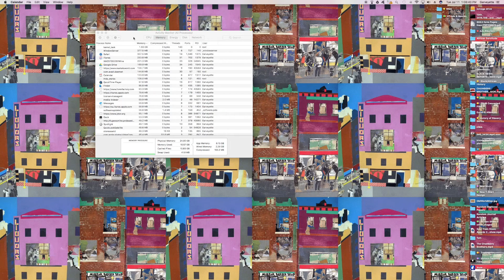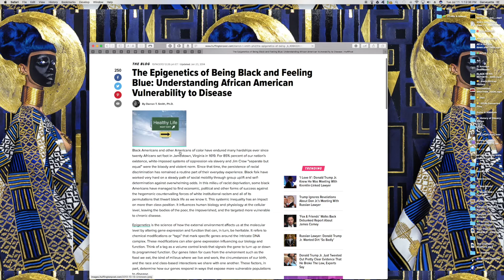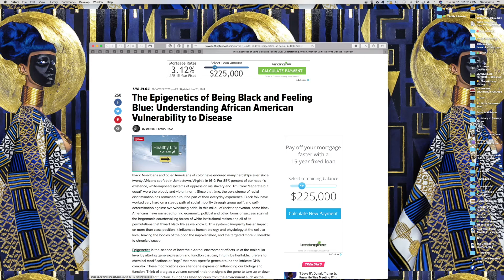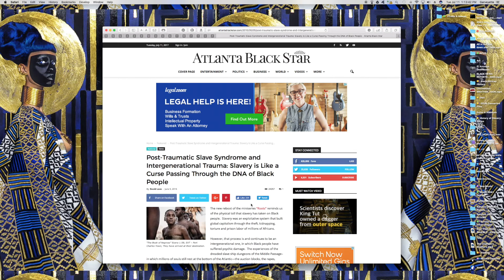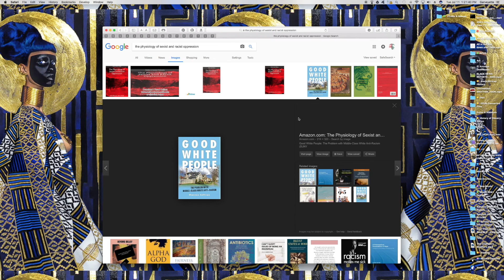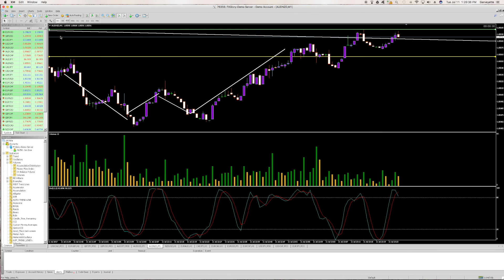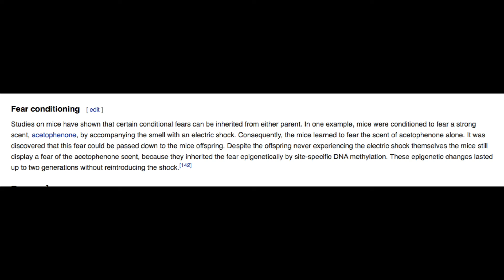Epigenetics & Trauma Transmission (Slavery, Jim Crow etc)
Epigenetic Transmission, wanted to clarify about an earlier point related to this.